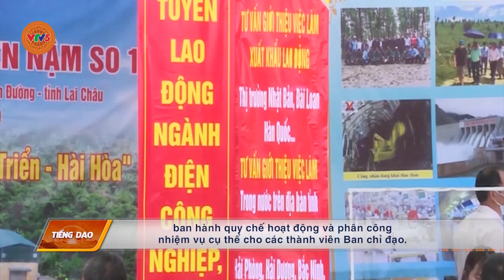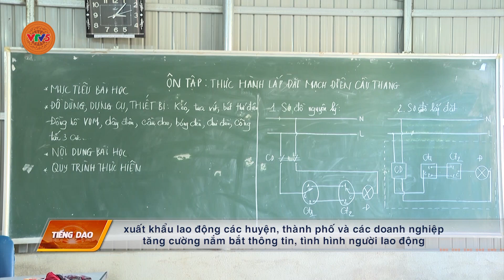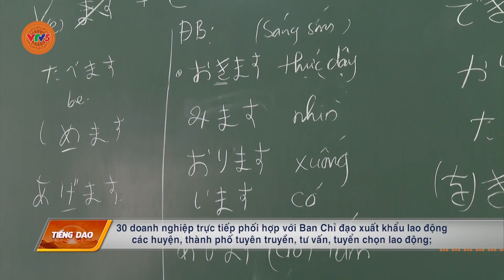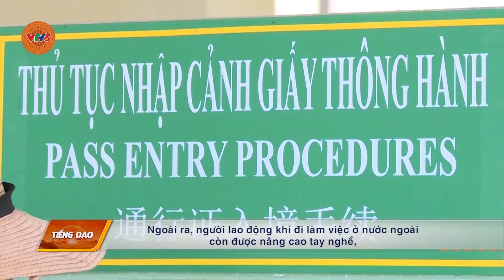[TIẾNG DAO] “XUẤT KHẨU LAO ĐỘNG” HƯỚNG ĐI MỚI GIÚP NGƯỜI DÂN THOÁT NGHÈO | VTV5